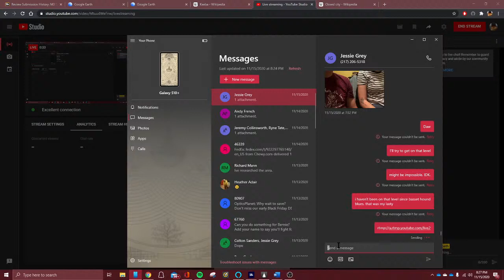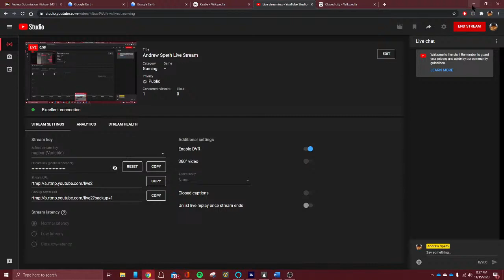Andrew Speth Live Stream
Mic Off. Still using keyboard to control.